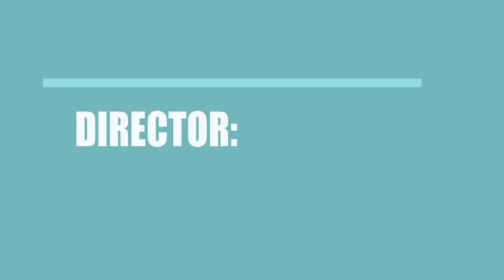Flirting and Hurting (2016) Movie Cast and Creators Info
Director, writer, and actor \ actress of the film Flirting and Hurting (2016)